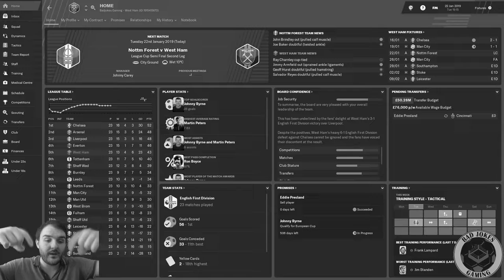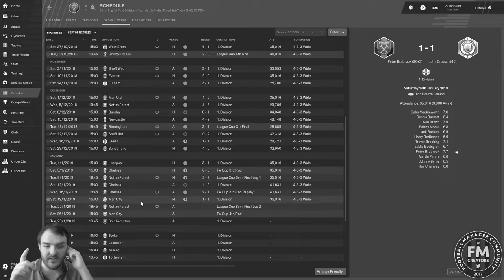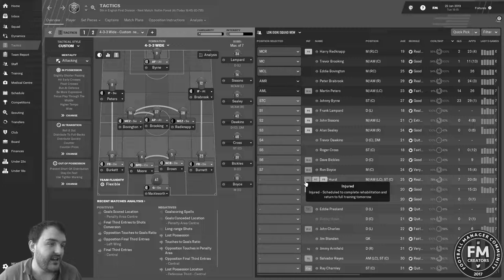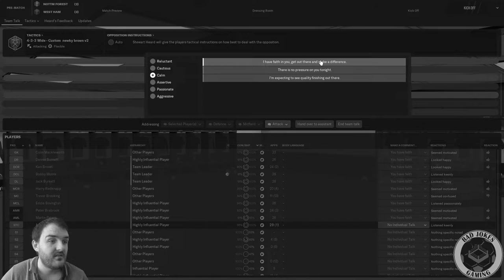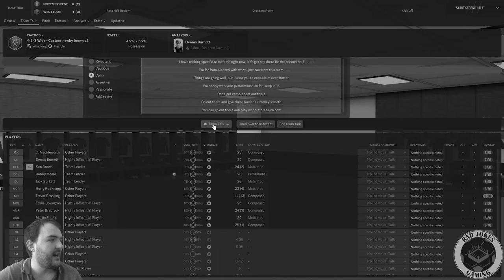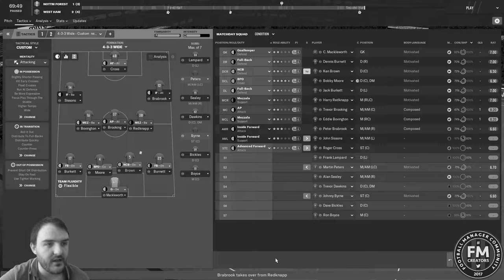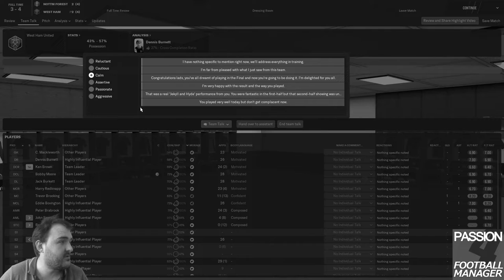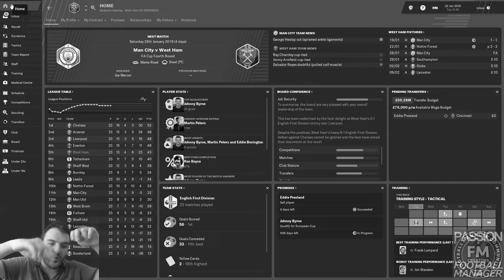Football Manager 2019 | West Ham |EP6 | Moore's 4th final in 4 years? | 66/67 Database| Moore to Win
In today's video, West Ham 90 minutes from Wembley in the 66/67 Database as we take on Nottingham Forest in the league cup semi-final 2nd leg with the score 2-2 after the 1st game can we win here to get to Moore's 4th final in 4 years?